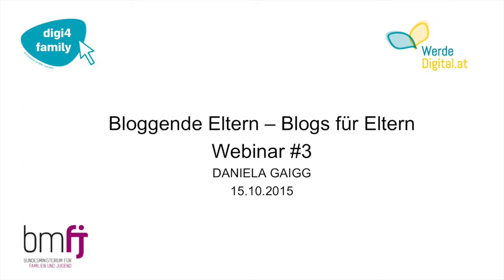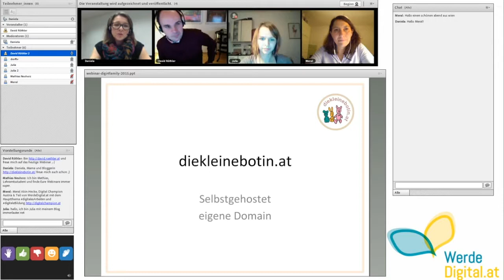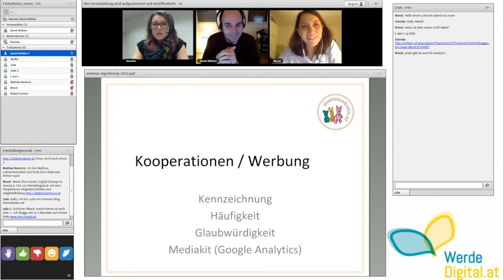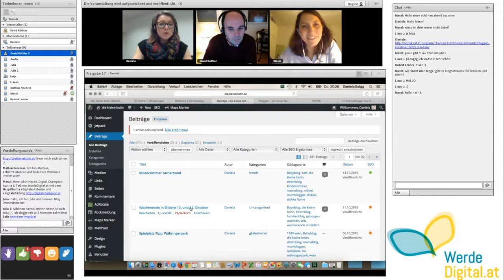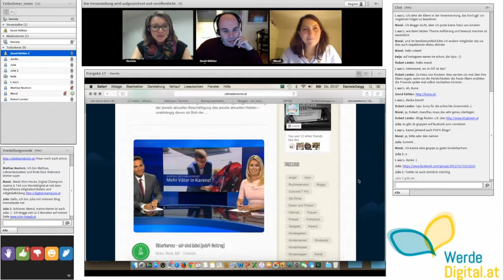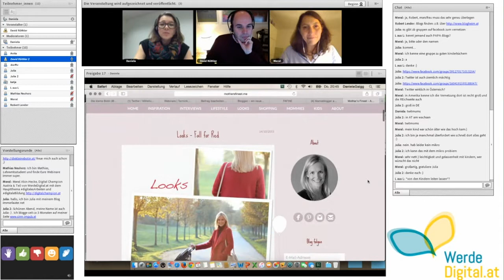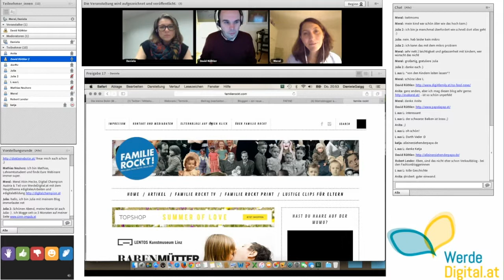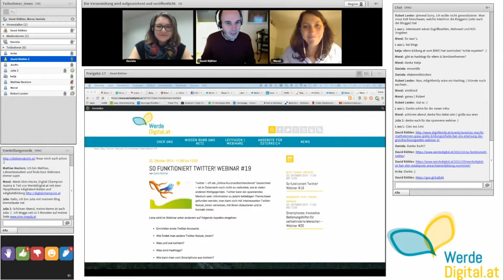Bloggende Eltern – Blogs für Eltern – Webinar #3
Mittlerweile gibt es zahlreiche Blogs (oft auch als Online-Tagbücher bezeichnet), die von von Eltern geschrieben werden. Dort wird über den Alltag mit Kindern berichtet oder es werden Tipps gegeben, welche kinderfreundlichen Plätze es gibt.

Im Webinar wird die Bloggerin Daniela Gaigg „die kleine botin“ über ihre Motivation berichten, zeigen, wie sich ein Blog betreiben lässt und andere Elternblogs vorstellen.

Daniela Gaigg:

Ich bin 35 Jahre alt und seit 4 Jahren leidenschaftliche Bloggerin auf diekleinebotin.at - hier werden unsere Erfahrungen und Entdeckungen im Baby- und Kindbereich geteilt, laufend Neues getestet und probiert! Meine beiden Töchter sind 4 und 1,5 Jahre alt und sind begeistert dabei, wenn es um die „Botinnen“ geht! Im Leben davor war ich im Aussendienst für ein Pharmazeutisches Unternehmen unterwegs und werde diesen Beruf auch wieder aufnehmen, wenn die kleine Tochter in den Kindergarten geht. Meine Liebe zum Digital-Life ist so nach und nach gewachsen und gehört mittlerweile zum Alltag.

P.S.: Auch bei digi4family.at lassen sich zahlreiche Elternblogs finden. Tipps für Ergänzungen werden gerne entgegengenommen.